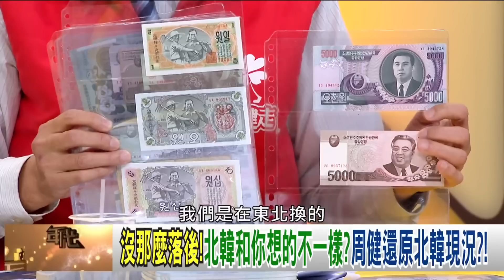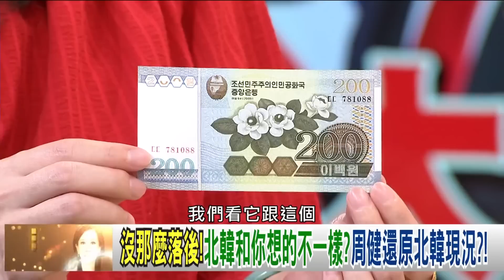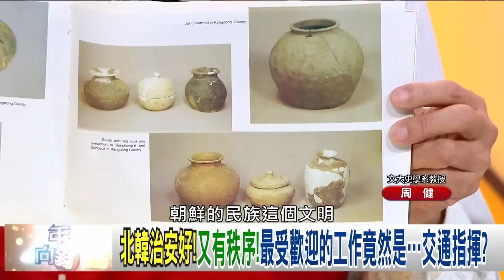精華片段》周健：朝鮮當地的錢是外國人不能用的?!190228【年代向錢看】